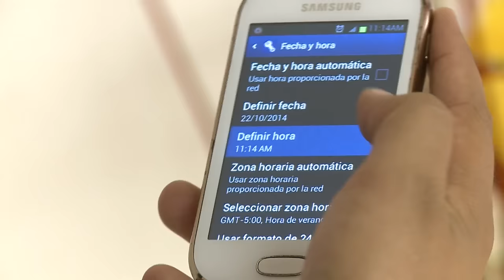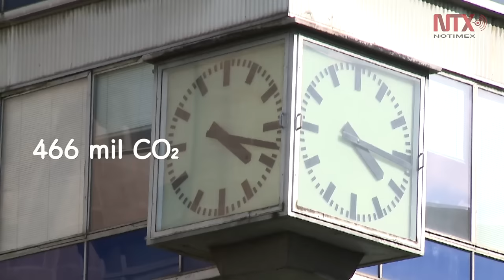Este 30 de octubre concluye el horario de verano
El origen del cambio de horario se remonta a 1784 con Benjamín Franklin, quien propuso algunas medidas para el ahorro de energía, entre ellas cambiar la hora